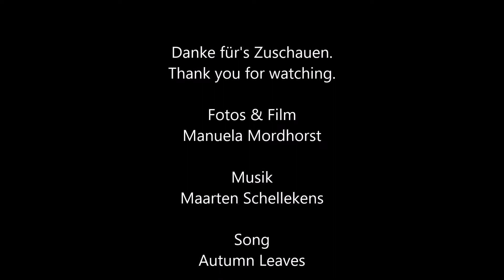Der Charme Oberfrankens 2022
Oberfranken, Unter- und Mittelfranken haben eine ganze Menge zu bieten. Die Landschaft ist vielfältig und bietet sehr viel Kulturelles zum Entdecken.
Dieser Film stellt in Kürze Teile der Burgenstrasse dar, ebenso wie die Städte Bamberg und Coburg.
Rundherum finden sich zahlreiche Mittelalterorte mit ihren pittoresken Fachwerkhäusern, imposante Kirchen und sehr viel Natur rund ums Juragebiet, die einlädt in ihr zu verweilen.

Upper Franconia, Lower Franconia and Middle Franconia have a lot to offer. The landscape is diverse and offers a lot of cultural things to discover.
This film briefly presents parts of the Castle Road, as well as the cities of Bamberg and Coburg.
All around you will find numerous medieval villages with their picturesque half-timbered houses, imposing churches and a lot of nature around the Jura region, which invites you to stay in it.